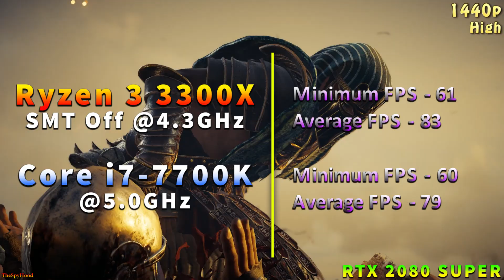Ryzen 3 3300X @4.3GHz (SMT Off) vs Core i7 7700K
Ryzen 3 3300X @4.3GHz (SMT Off) vs Core i7 7700K @5.0GHz | PC Gameplay Benchmark Test in 1080p and 1440p | RTX 2080 SUPER 8GB @Stock

System Specs :
CPU 1 : AMD Ryzen 3 3300X SMT Off (4C/4T) OC @4.3GHz (Gigabyte X570 GAMING X)
CPU 2 : Intel Core i7-7700K OC @5.0GHz (Gigabyte GA-Z270X-UD3)
GPU : NVIDIA GeForce RTX 2080 SUPER 8GB @Stock
CPU Cooler : Corsair H100i RGB Platinum 240mm AIO Liquid Cooler
PSU : Cooler Master V1000 SMPS
RAM : Corsair Vengeance RGB Pro Series 4*8GB DDR4 3600MHz